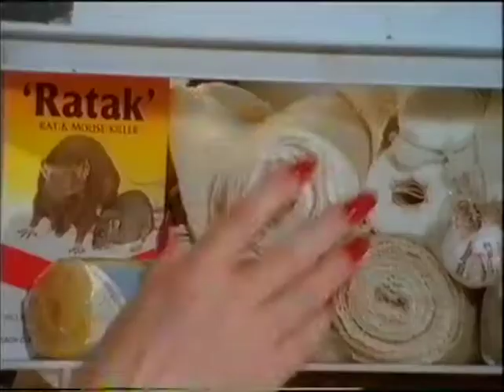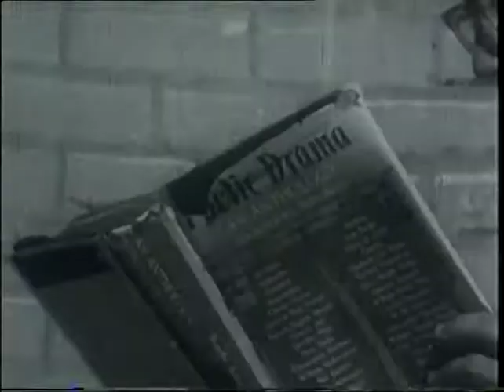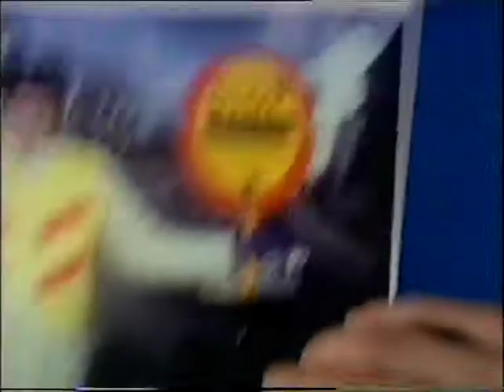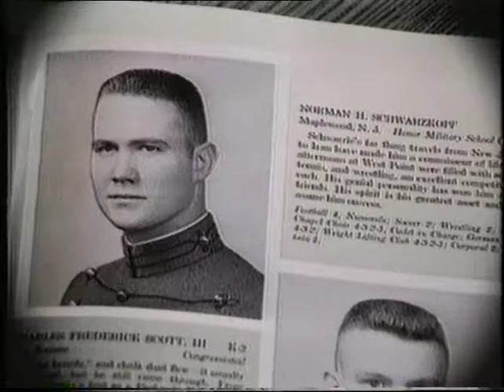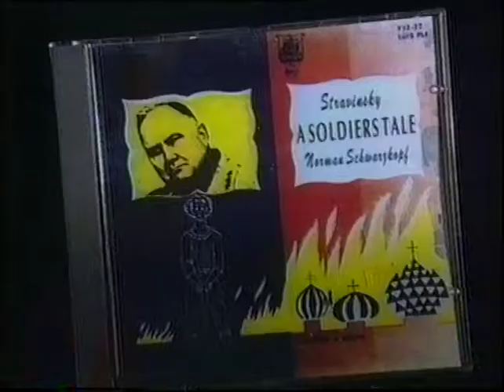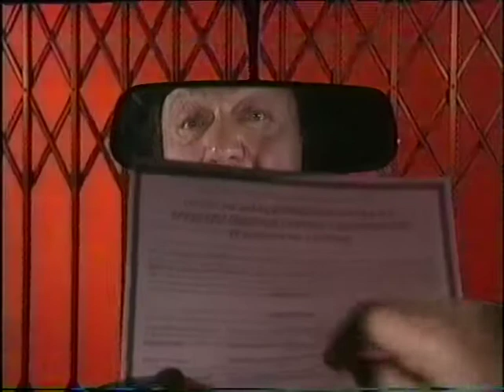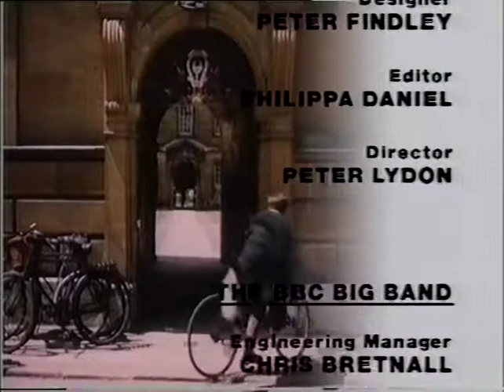Inside Victor Lewis Smith 4